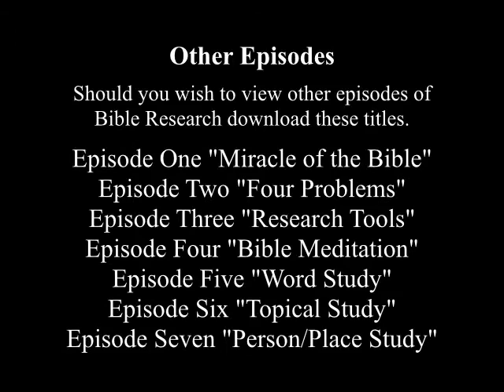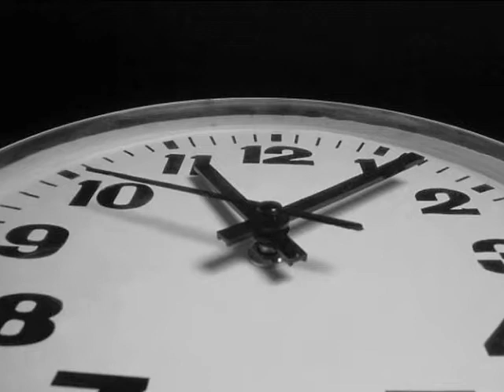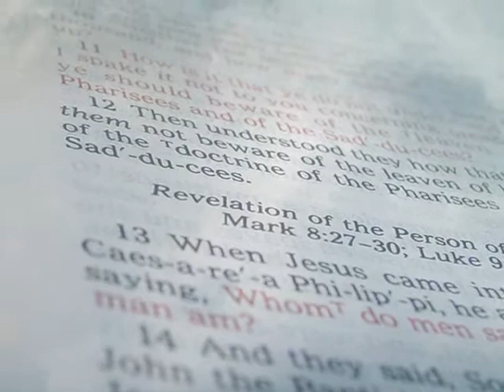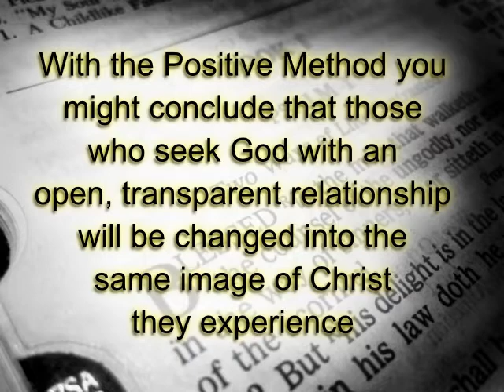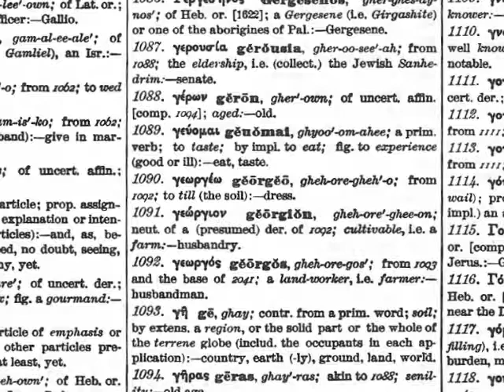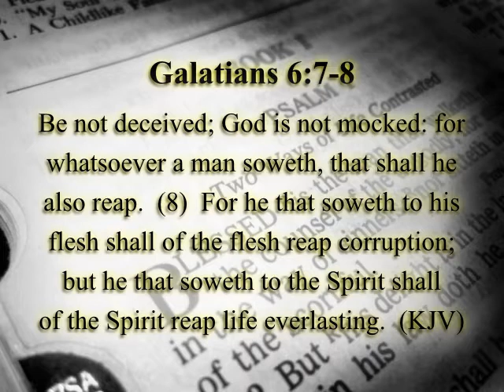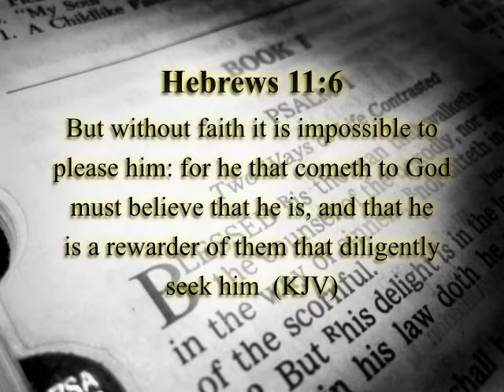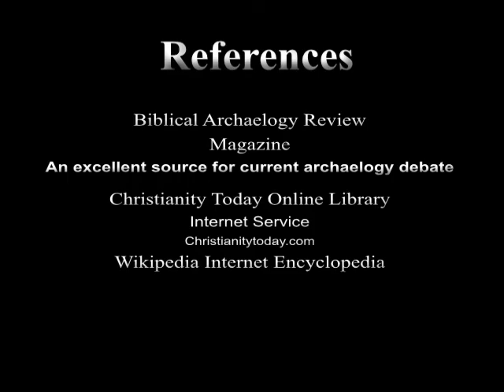Bible Research 4 - Bible Meditation.mp4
Bible Research is a seven episode teaching series designed to open the treasures of God's Holy Word.  During these episodes you will be presented with the four problems that often frustrate our understanding of the Bible, and we will learn to new methods of Bible meditation.  You will also learn of the importance of word studies conducted in the original languages.  When we touch the people and places of the Bible we gaze into the lives of real people like you and me.  When we touch them we touch ourselves.